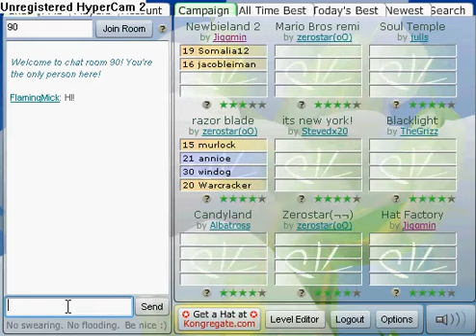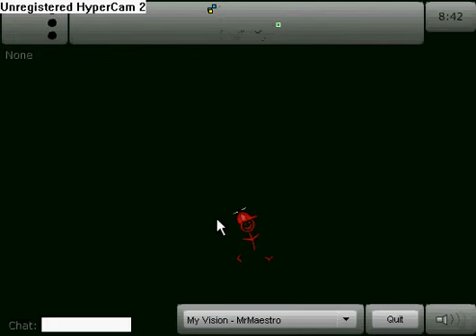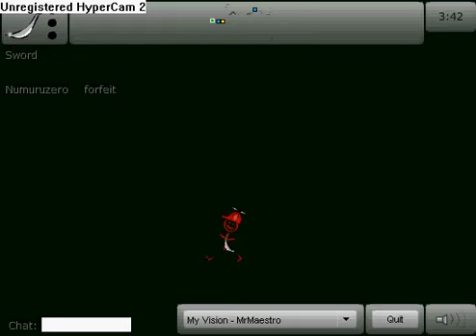Platform Racing 2 Hat Factory With 2 other Racers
I'm with 2 other Races this time
There are 2 sites to go on this game or more sites
These are the sites!

racing 2 You choose!